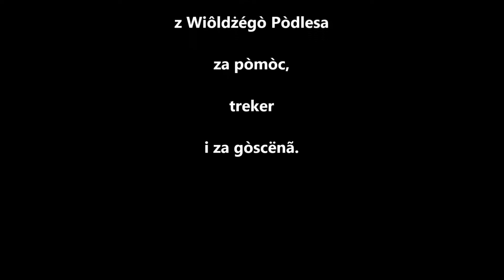Damroka "Treker" - Szkoła Podstawowa w Wielkim Podlesiu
Teledysk nadesłany do III edycji konkursu "Kaszëbsczé Karaoke", zorganizowanego przez Młodëch Kaszëbów przy współpracy ze stowarzyszeniem Kaszëbskô Jednota oraz Prywatną Szkołą Podstawową i Przedszkolem DEJA CSB.

Damroka - "Treker"

Trekrã dzys jadã w cemny las
Jadã pòd górã wcyskóm gaz
Pòd maską dwasta kòni móm
Skrącã so do wsë, tam je króm

Klatë rozwiéwô mie wiater, rozwiéwô...
To je dopiérze czad, trekrã na maxa gnac

Na wrëje jadã sóm
Le z górczi (pòd górkã) do wsë gnóm

Kòła sã krącą tam ë tu
Włączã so klimã bò jã móm
Jadã bez pòle wcyskóm gaz
Do Stacha blëżi je (mdze) bez las